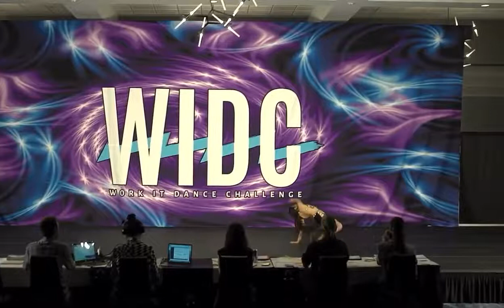"Don't Start Now"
Choreography: Sheila Rosanio
Dancer: Emily Sodabanh